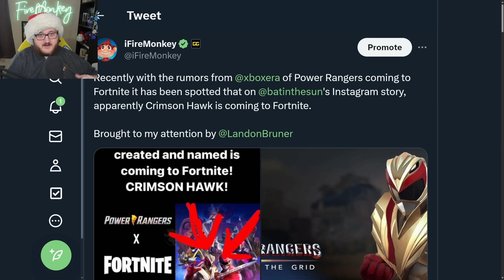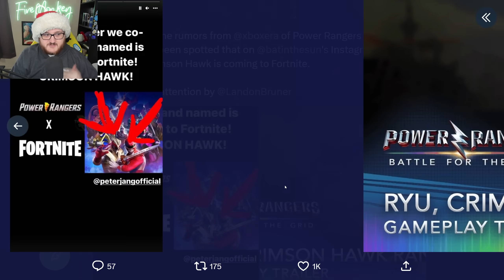Fortnite's Power Ranger Collab is "Different"..